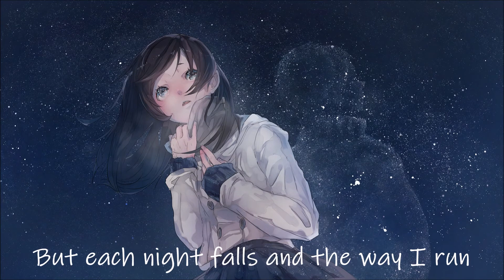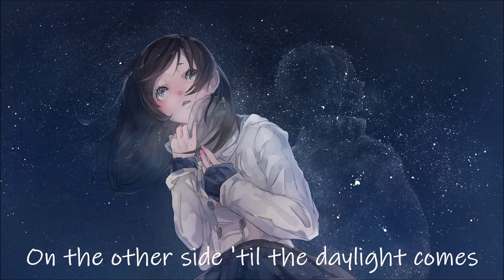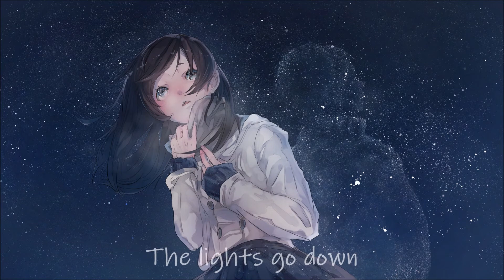▐ Nightcore▐ × Ghosts ×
▐ Original Song By ▬ Mike Shinoda▐